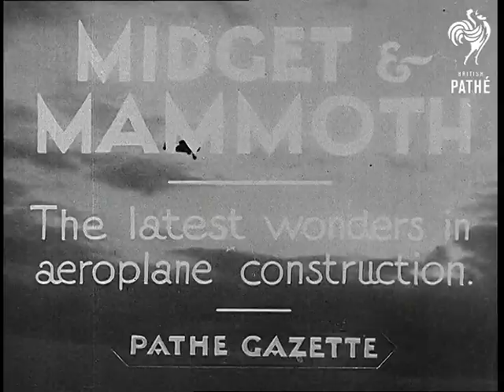Midget And Mammoth (1934)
Full title reads: "Midget and Mammoth - The latest wonders in aeroplane construction"

VS as a man demonstrates his new invention - a very small plane with foldaway wings. He climbs into the cockpit of the plane and we see it take off. The plane may be called 'The Lanier'. VS as it flies overhead.

VS of men working on the construction of a massive plane in a hanger. They are perched on the frames of the wings. VS of the massive plane / flying boat. Name on the plane reads: "Lieutenant De Vaisseau Paris". One of the engines is tested. More good shots of construction. A sign on the plane suggests that it is for use on transatlantic routes and weighs 37 tonnes.

N.B. Item found in Unidentified Gazettes reel. May be missing item from 34/93.
 FILM ID:2745.04